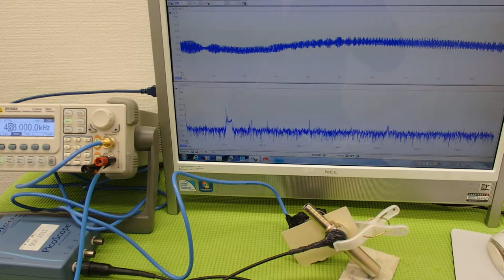超音波の発振制御技術実験 ultrasonic-labo